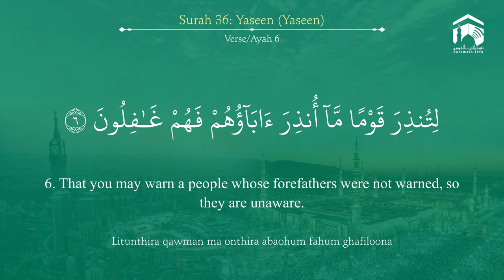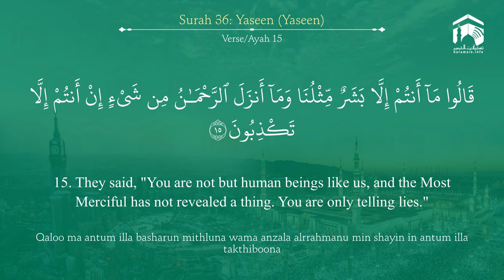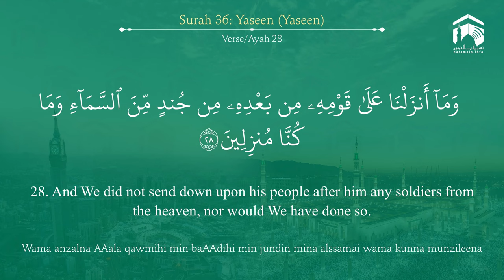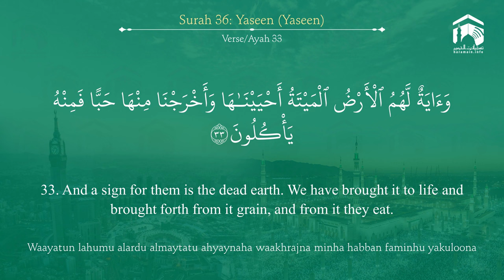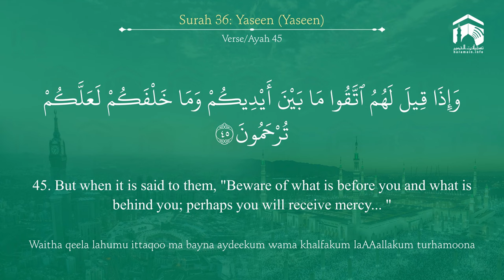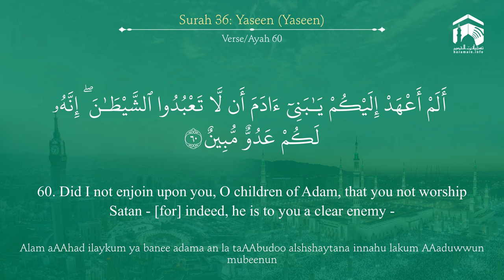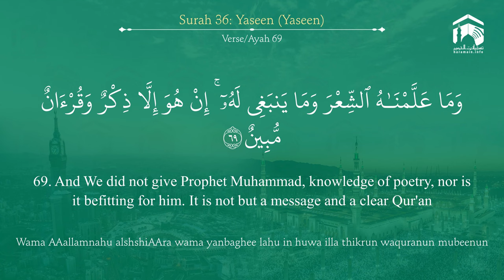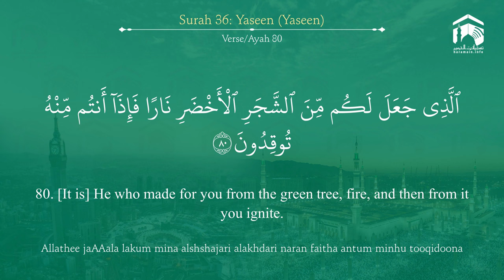Quran 36 Surah Yaseen سورة يس Sheikh Saud Ash Shuraim - With English Translation